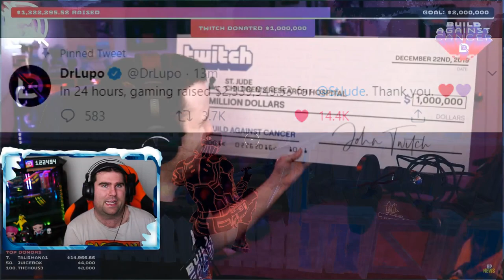SKIN ALBERO DI NATALE IN ANTEPRIMA! + 2 MILIONI DI DOLLARI IN BENEFICENZA! (FORTNITE NEWS)